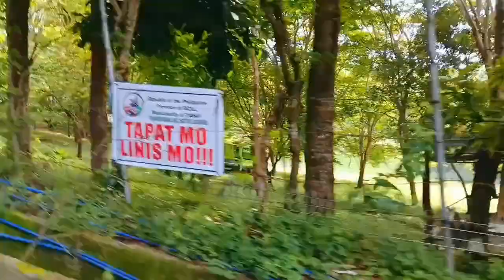Walang shortcut sa buhay. Kaya kapit lang. Sunday roadtrip. Regina Rica.